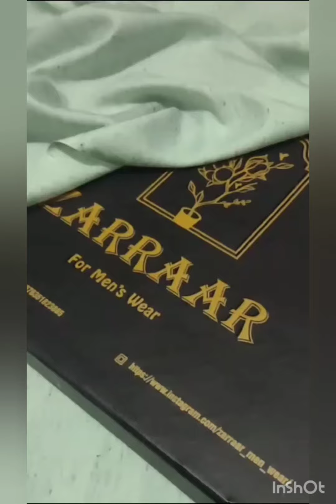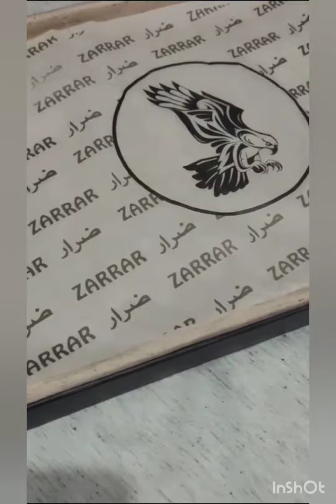*ZARRAAR Men’s Luxury Festive Collection 2023**Wide Range Of Colour **4 meter RS.3290/